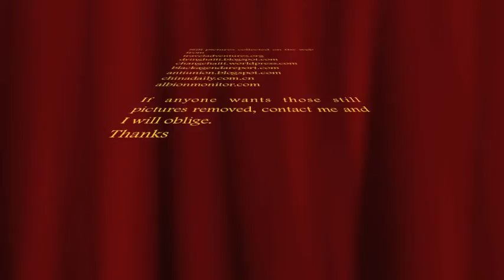Madness at Art Cade.m4v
Madness live accoustic @ Art' Cade in Ste Croix Volvestre

Madness, madness, craziness, foolishness...
Oh Lord such a sadness
Yo haitian man
first black man
to have fought
and won the pride
of our blackness
don't let madness
take you into the road
of oppression
and destruction...

For my people